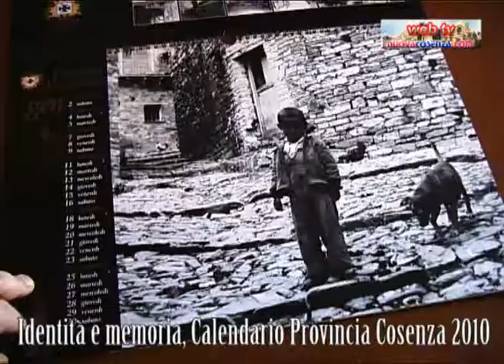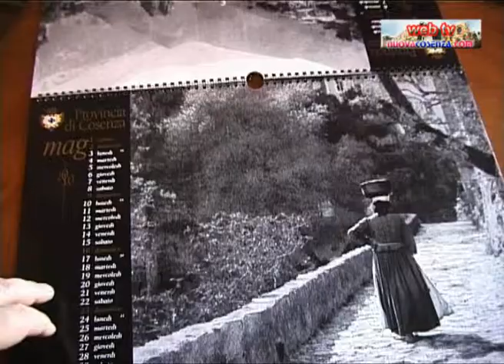Identità e Memoria, il calendario 2010 della Provincia di Cosenza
Identità e Memoria è il titolo del Calendario 2010 della Provincia di Cosenza illustrato con storiche foto in bianco e nero che attraversano il nostro territorio nel periodo compreso tra le due grandi guerre.
Servizio di Pippo Gatto per NuovaCosenza.com